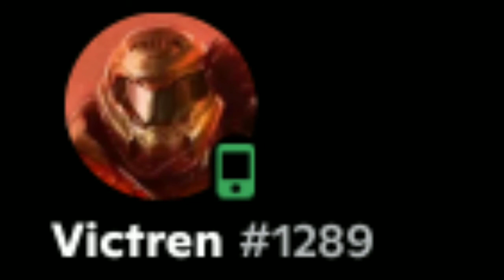Doomed. - a @victren9534 megalo {featuring @edgusha}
amogus